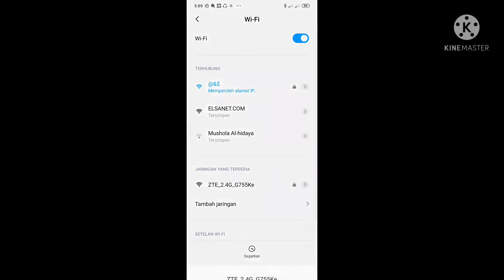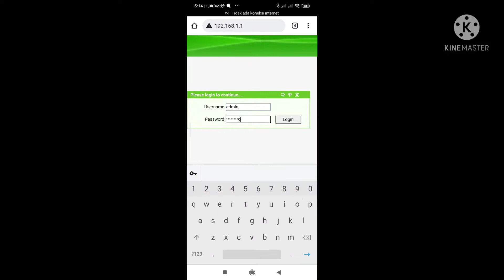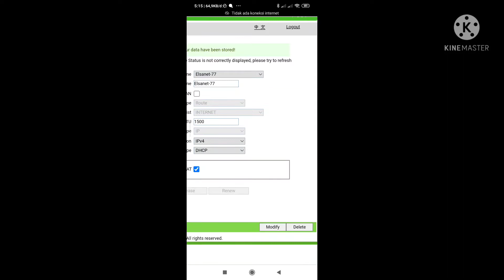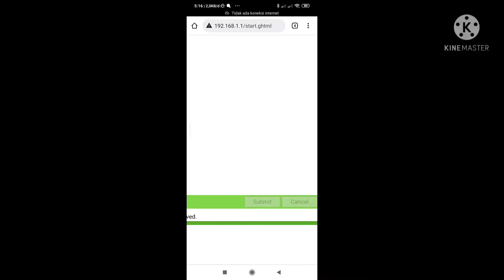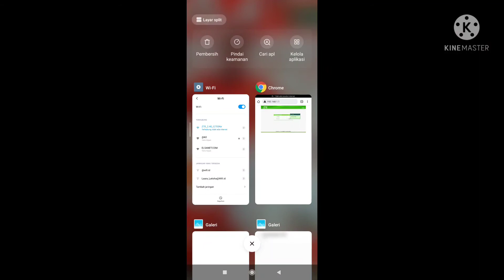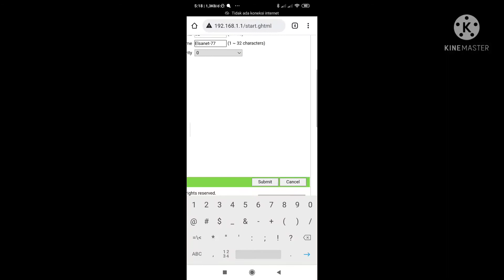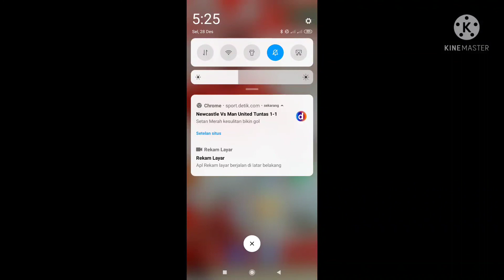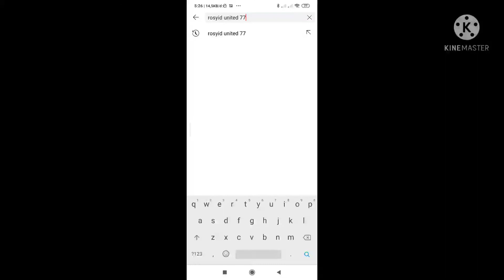SETING ROUTER "ZTE TERBARU TIPE F609 PAKAI HP UNTUK HOTSPOT VOUCHERAN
cara seting zte f609 full akse
pakai user name :admin
pasword:Telkomdso123